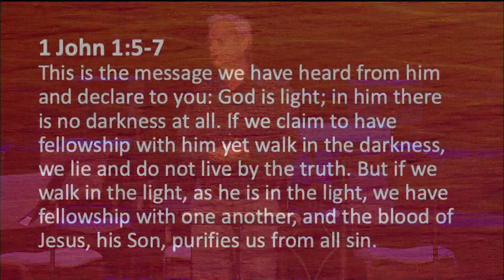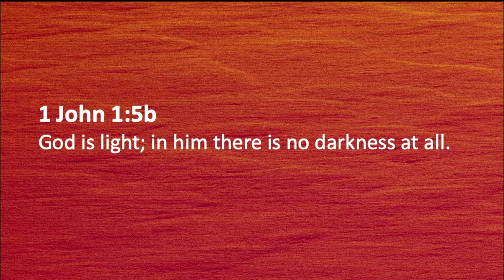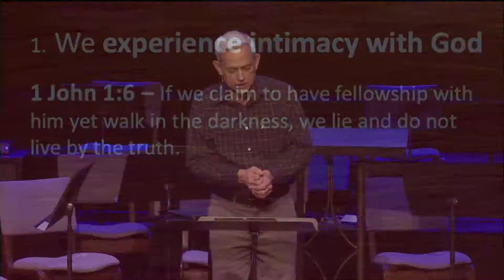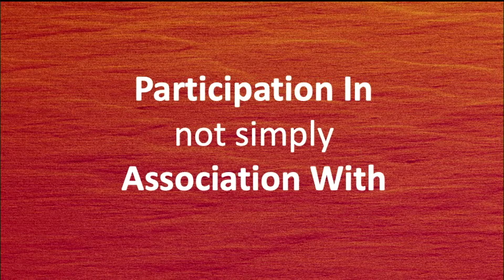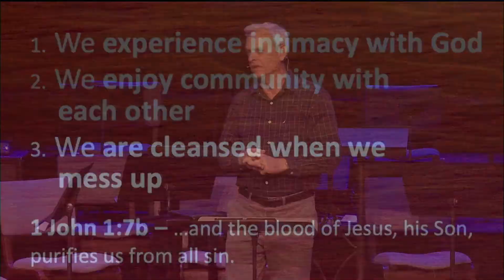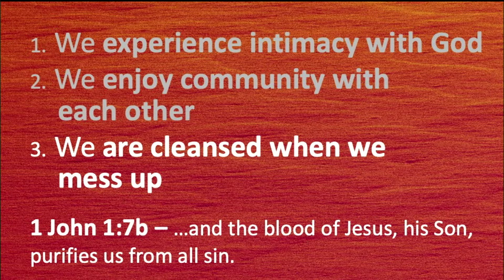The Benefits of Walking in the Light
A little bit of light can make a huge difference. Especially when you’d like to keep from tripping and falling while walking up or down steps that are in dark, unfamiliar places. When all is dark, a tiny candle changes everything.

Jesus said He is the light of the world, and He calls us to walk in the light with Him. As we walk through this fallen world, every day we make choices to either walk in the darkness or the light. Today’s message, based on the book of I John, will help us see how important that choice is.